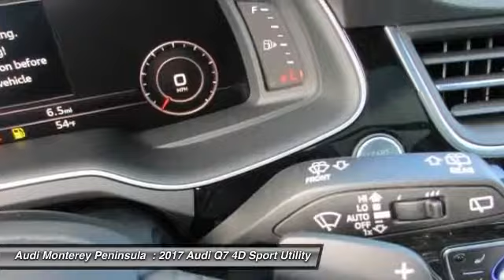2017 Audi Q7 Audi Monterey A4319